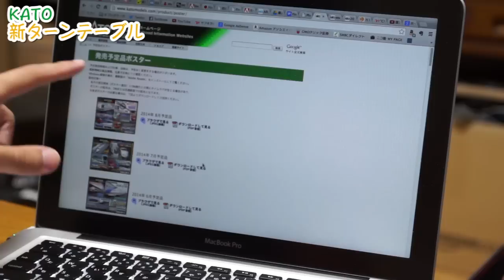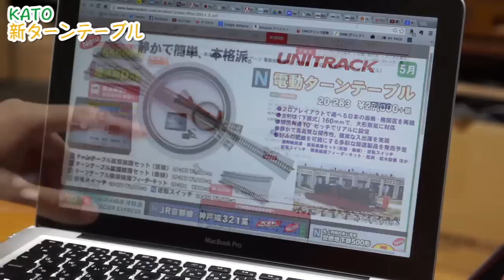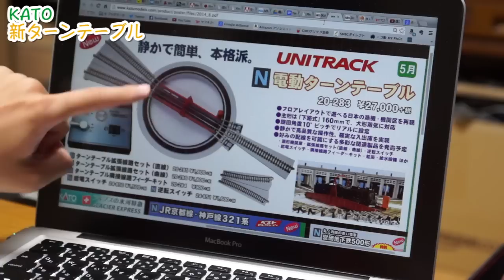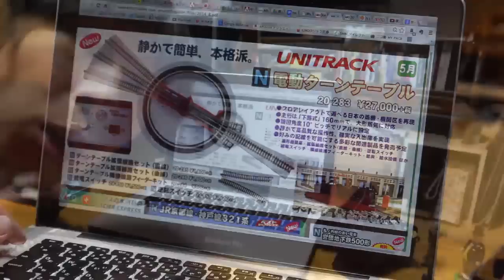5月に発売？KATO 20-283 電動ターンテーブルの製品内容をちょっとだけ！ / 転車台 Kato's N scale line of UNITRACK turntable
KATOのターンテーブルが5月に発売というアナウンスが流れました^^
商品の内容についてちょっとだけ見てみました。
☆KATO 電動ターンテーブル⇒